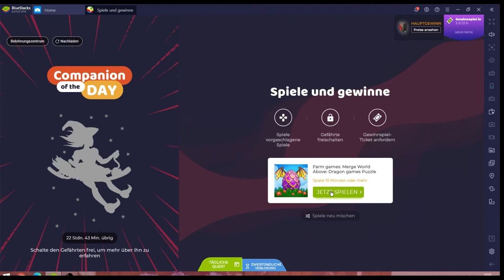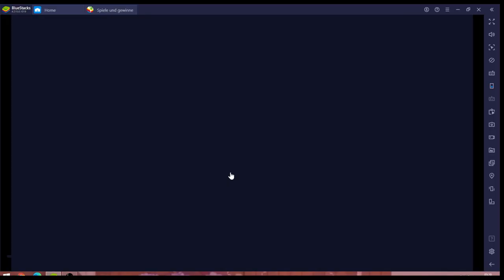World Above Cloud Harbor #24.07 JndT (BlueStacks)